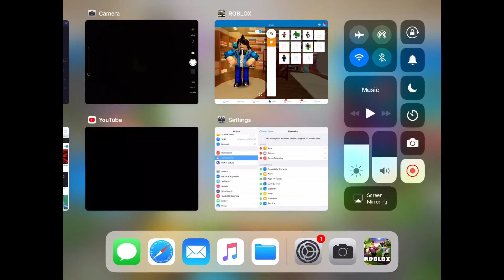My ROBLOX Avatar Evolution [2016-2018] *READ DESC*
If you think I’m an Oder by stating the obvious fact that I looked like it, well guess what, I don’t give any darn thing about that. Plus I never even tried to become an Oder.